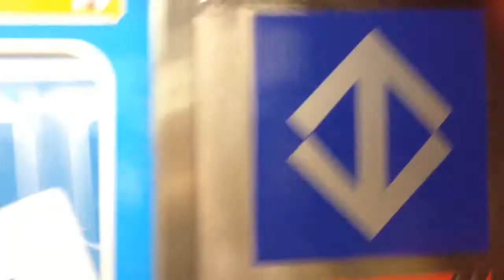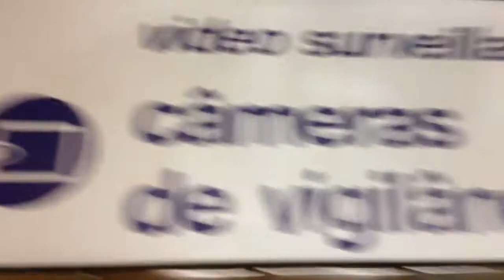Metrô SP Trens na estação Jabaquara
J37, I16, L42 e J45